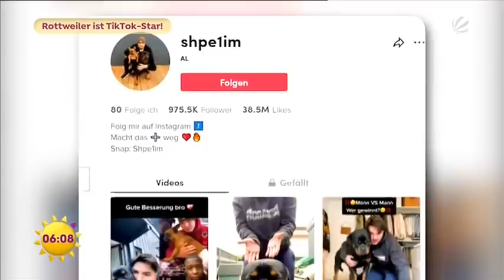Interview mit Sat1 🙏🏾 TeamCanelo😘